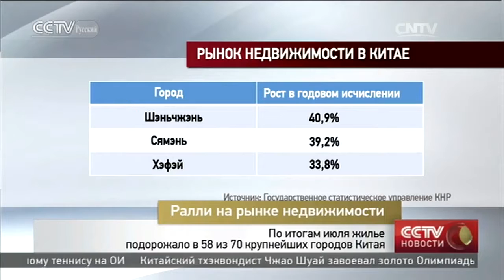По итогам июля жилье подорожало в 58 из 70 крупнейших городов Китая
Ралли на рынке недвижимости